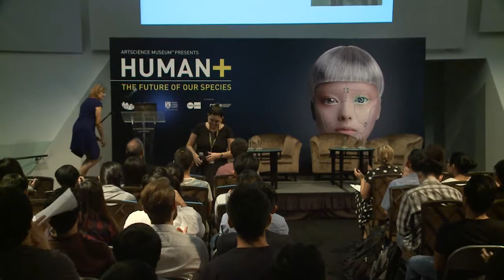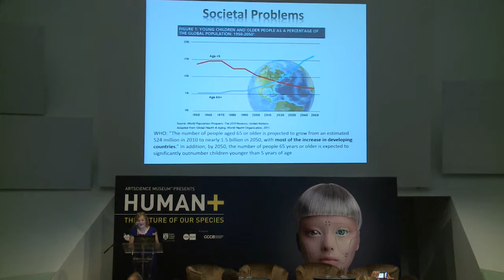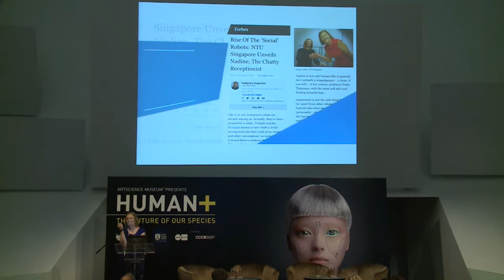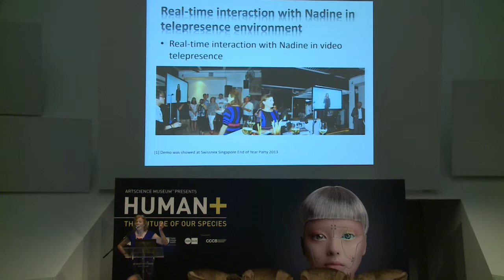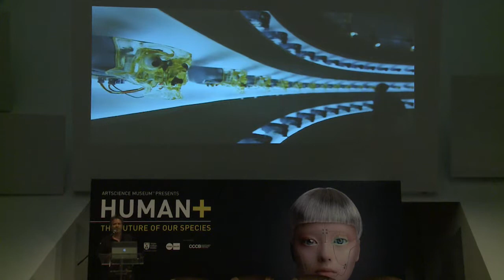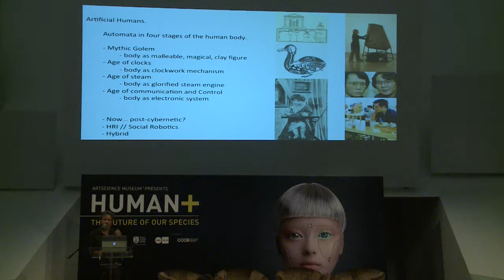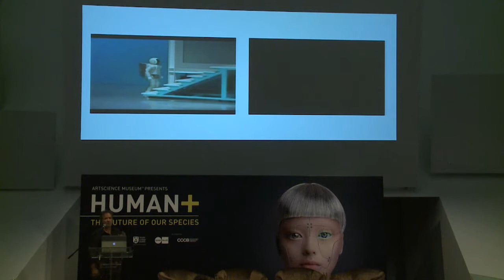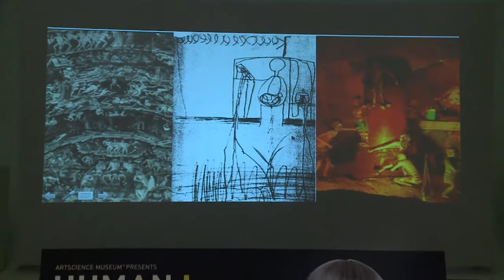JULY 2017 Conversations: Future Sapiens | 2/3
What do we mean when we talk about enhancement and what are the potential future trajectories of our species? What makes us human in an age of science and how do new technologies challenge our understanding of what it is to be human? Unfolding across a series of talks linking ideas, artworks and experiments in HUMAN+: The Future of Our Species, Conversations event invited visitors to contemplate the different dimensions, societal costs and unintended consequences of human enhancement. Speakers included: Neil Harbisson (Cyborg Artist), Oron Catts (Artist and Co-Founder/Director of SymbioticA), Agatha Haines (Artist and Designer), Jimmy Loizeau (Designer and Lecturer at Goldsmiths, University of London), Nadia Magnenat Thalmann (Director of Institute for Media Innovation at Nanyang Technological University, Singapore), Louis-Philippe Demers (Artist and Associate Professor at Nanyang Technological University, Singapore), Trevor Binedell (Assistant Head of Prosthetics & Orthotics Service, Tan Tock Seng Hospital (TTSH), Michael Lim (‎Film and Media Professional and Curator), Gunalan Nadarajan (Art Theorist and Curator) and Honor Harger (Executive Director of ArtScience Museum).